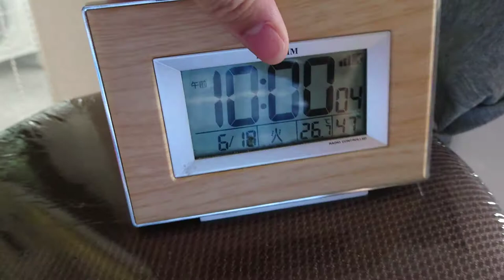Rhythm 8RZ174SR07 Digital Alarm Clock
Project Lichtenberg JPNTYOKYOTour10
I encountered a Rhythm Digital Alarm Clock, and here's a quick glance viewing.